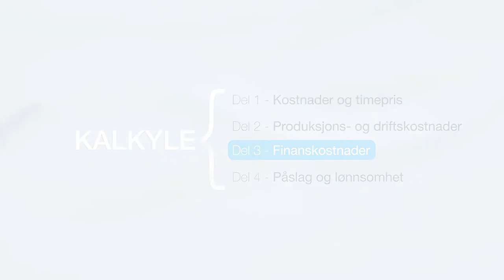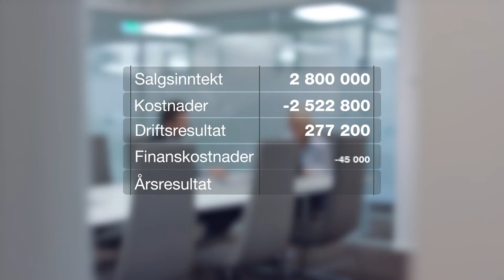Kalkyle Film 3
Film 3 av 4. For at bedriften din skal drive med overskudd må du ha gode kalkyler som gjør at inntektene blir større enn kostnadene. Film 3 handler om "Finanskostnader".